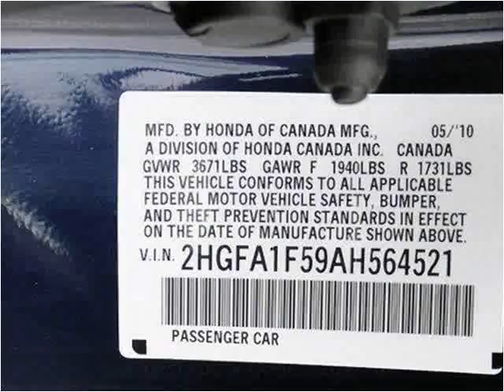2010 Honda Civic Used Cars Lake Worth FL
This 2010 Honda Civic is available from Boats Direct USA.